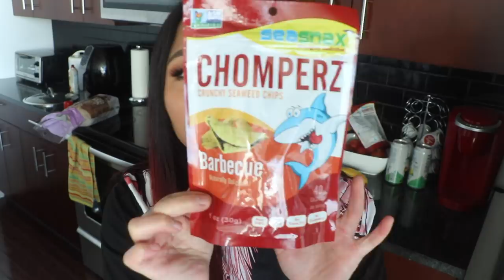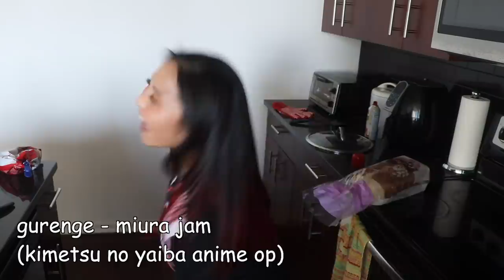WHAT I EAT IN A DAY | VEGAN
i get all of my music from epidemic sounds (loving caliber) and ikson: